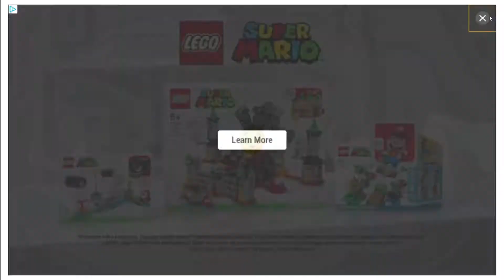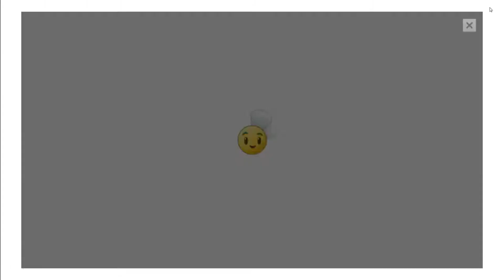Plants vs Zombies 2 — Episode 69: Zatopić Banany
Ci zombie wędkarze strasznie denerwują!